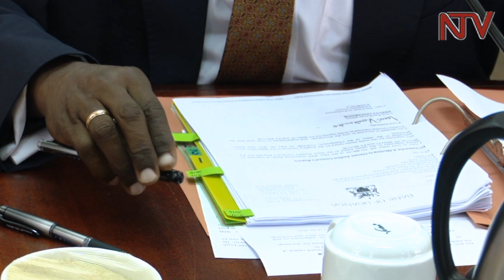MPs summon secretary to the treasury Muhakanizi over BoU accounts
The parliamentary Committee on Commissions Statutory Authorities and State Enterprises COSASE has summoned the Secretary to the Treasury Keith Muhakanizi to explain why Bank of Uganda is operating without an accounting officer. This followed claims by Central Bank officials that the powers of accounting are exercised by the Board, chaired by the Governor and his Deputy, a function constitutionally outside their mandate.